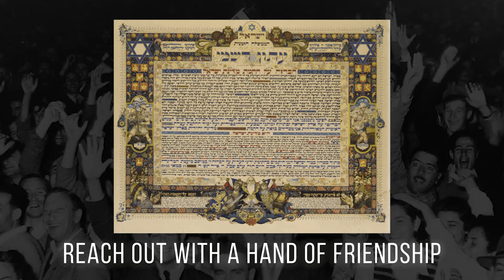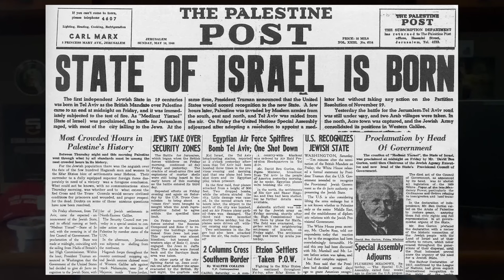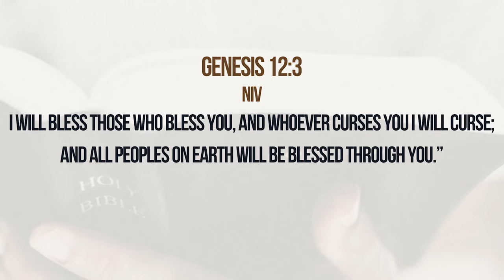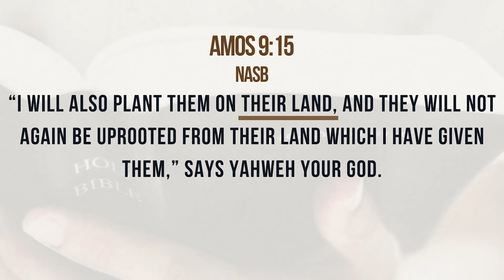A GENERAL'S VIEW of the ISRAEL-HAMAS WAR | Guest: Lt. Gen. Jerry Boykin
An American Delta Force general assesses the Israel-Hamas War! Find out guest Lt. Gen. Jerry Boykin's appraisal along with Col. Tim Moore of the Lamb & Lion Ministries evangelism team as they provide their Prophetic Perspectives (350).

LT. GEN JERRY BOYKIN

The Resurgence of the Israeli Military Israel in Bible Prophecy (Article)

SUMMARY
An American Delta Force general assesses the Israel-Hamas War!